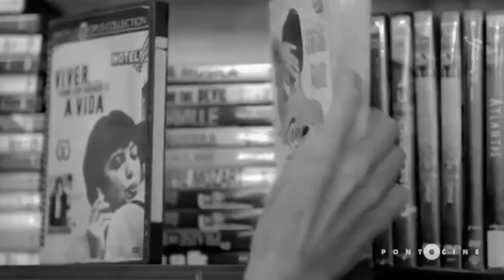Um Filme Francês - Trailer (2015)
Cleo (Patricia Niedermeier) quer fazer seu primeiro filme, sua grande inspiração é o cinema francês e a cidade do Rio de Janeiro.

Um filme de Cavi Borges.